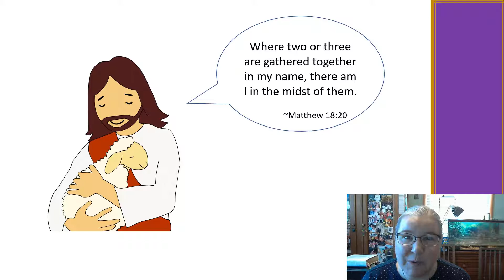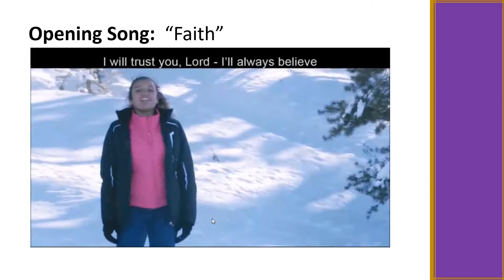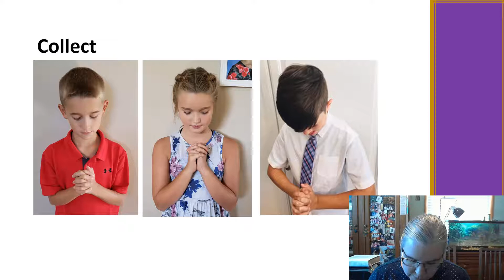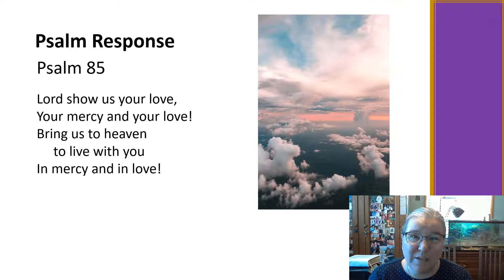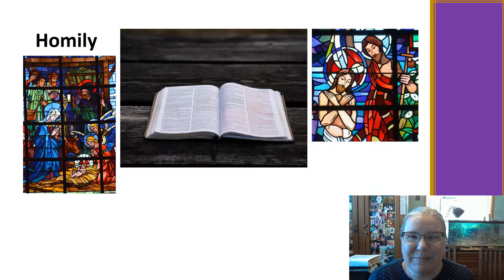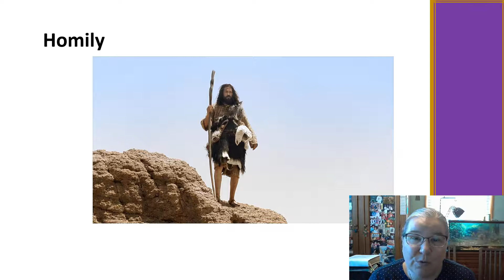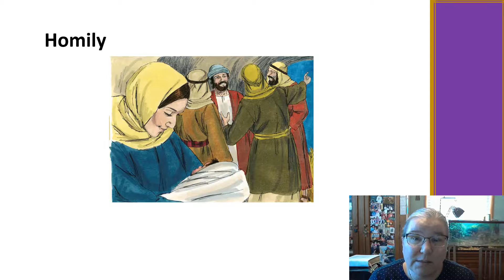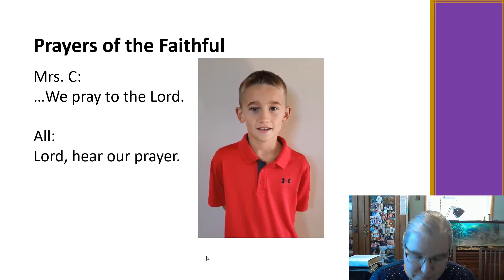CLOW: Second Sunday of Advent (December 6, 2020)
Acknowledgements
Videos used: